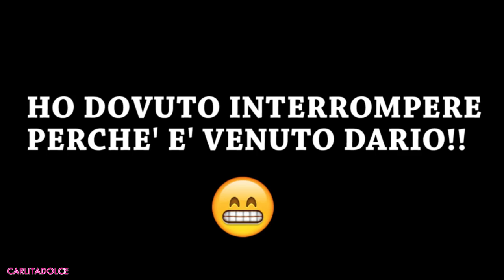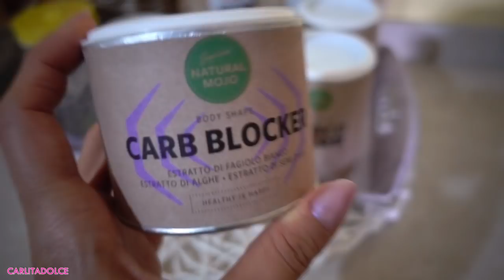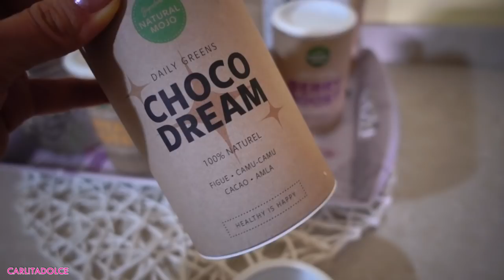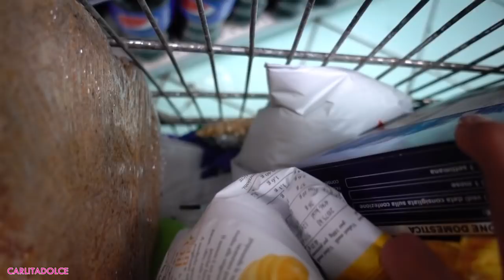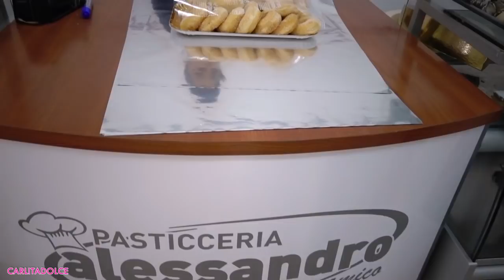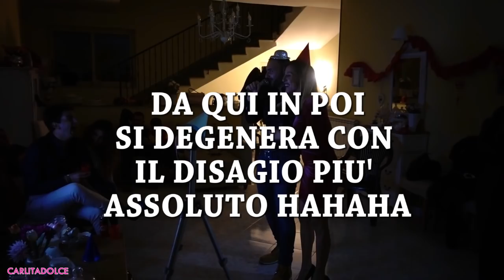SORPRESA EPICA AL MIO RAGAZZO.. con SCENE INTIME !!!! 🙈 - VLOG Carlitadolce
Ciao ragazze!
TANTI POLLICI IN SU se vi piacciono i miei video Vlog 👍 lasciate anche richieste di video nei commenti!!! GRAZIE Vi voglio beneeeeee!! 😍

VIDEO PRECEDENTI:

★ LA MIGLIORE Maschera Fai Da Te al Carbone 😲 TOGLIE TUTTI I PUNTI NERI e i BRUFOLI !!!